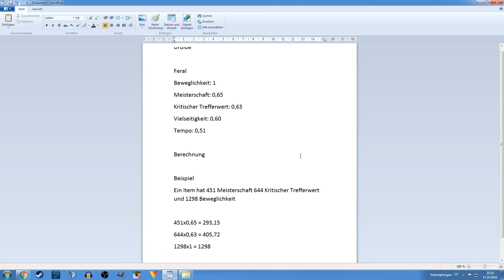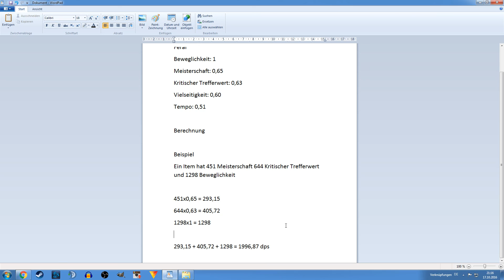WOW LEGION | Wie viel Dps bringen meine ITEMS | FERAL DRUIDE | german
DIE WERTE UND RECHNUNG FINDET IHR UNTEN
▼Mehr Infos,Links und vieles mehr▼

Druide

Feral

Beweglichkeit: 1
Meisterschaft: 0,65
Kritischer Trefferwert: 0,63
Vielseitigkeit: 0,60
Tempo: 0,51

Berechnung

Beispiel

Ein Item hat 451 Meisterschaft 644 Kritischer Trefferwert und 1298 Beweglichkeit

451x0,65 = 293,15
644x0,63 = 405,72
1298x1 = 1298

293,15 + 405,72 + 1298 = 1996,87 dps

Hallo Leute in der heutigen Folge von  WOW LEGION | Wie viel Dps bringen meine ITEMS | FERAL DRUIDE | german zeige ich euch wie viel Dps euch die Items beim Feral Druiden bringen.

♣Mein Computer & Equipment♣
Headset 1
Headset 2

▼Spenden Büchse▼

Wenn du mich finanziell unterstützen möchtest um mich zu verbessern, jede Spende kommt euch zu gute. Und ihr finanziert damit alle kommend Projekte

Vielen Dank und ich wünsche euch einen schönen Tag

Euer Brokken